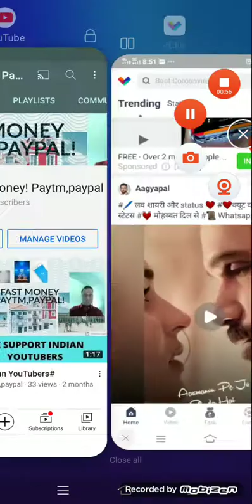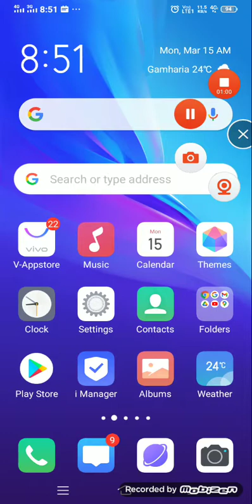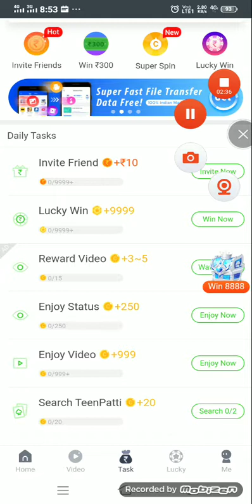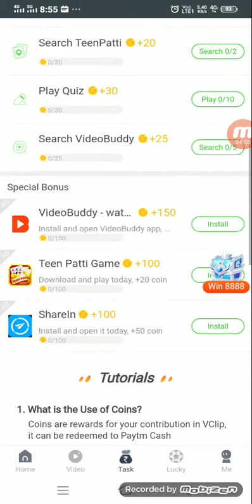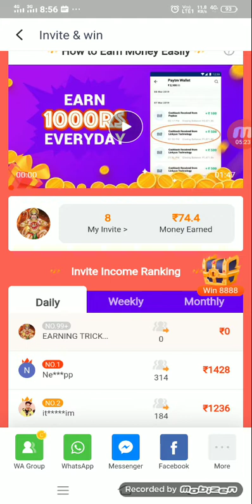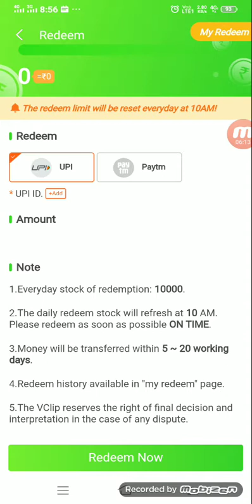Vclip best Earning app for you#